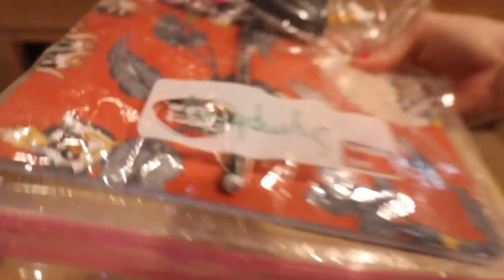First Day of Home School!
We're settled in the cabin and it's now time to start teaching! Today is the our first day of home school and we are all loving it!